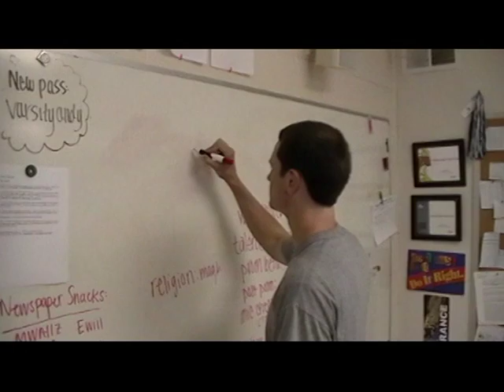2012 BCHS Talent Show Intro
The Introduction that Tim, Andy, Alex, and Sam made for Chatards 2012 Talent Show. They were the hosts in case you didn't notice.